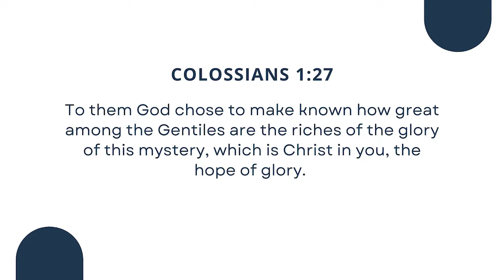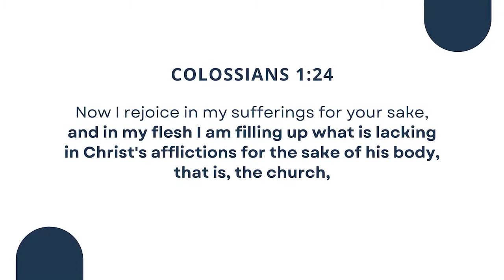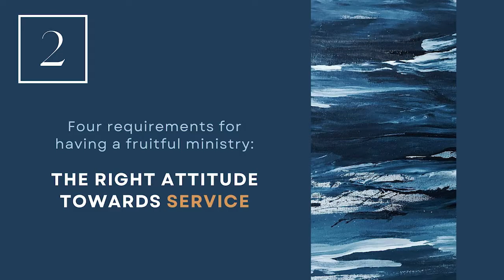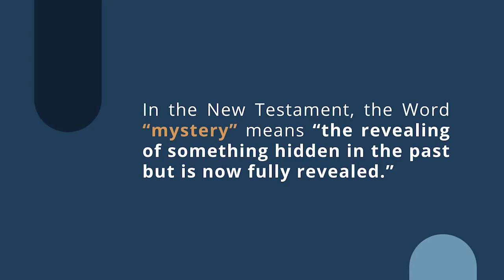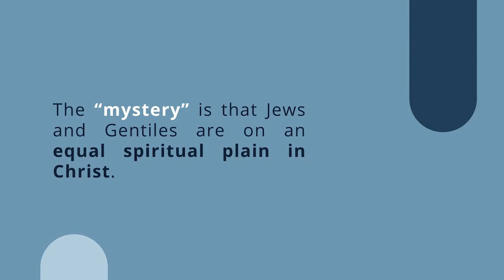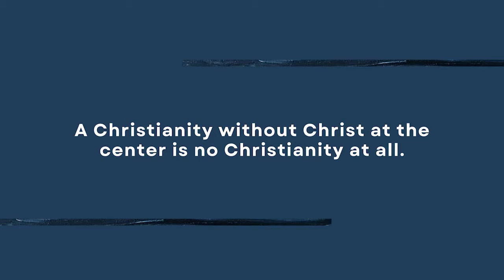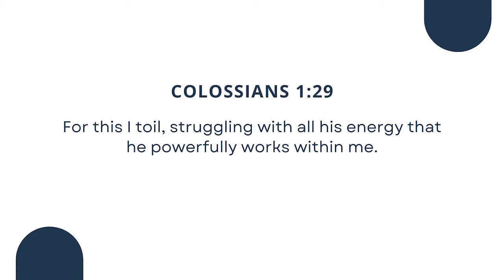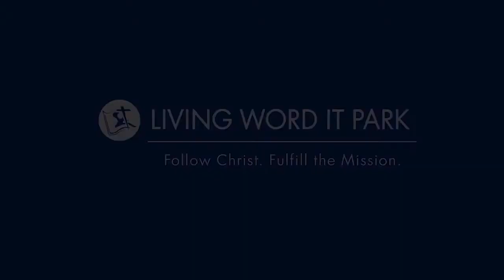Called to Serve (Pastor TJ Caparros)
Our Online Service is now available!

Called to Serve (Colossians 1:24-29)
Pastor TJ Caparros | April 2 & 3, 2022

We hope this Sunday's message will bless and encourage you.